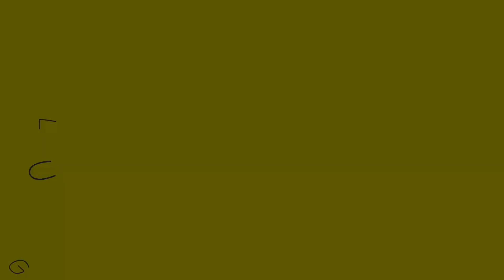Детский сад Вяатса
Читательское гнездо